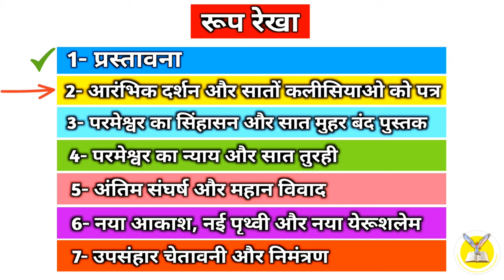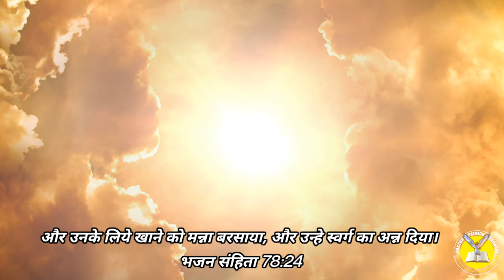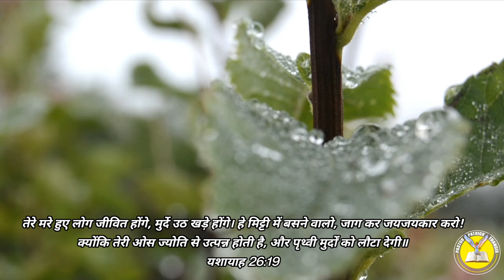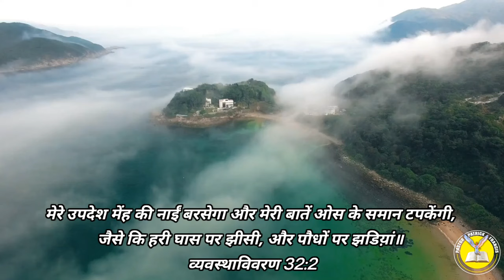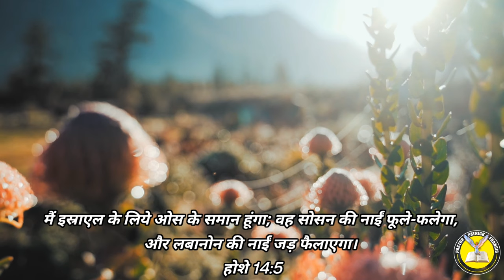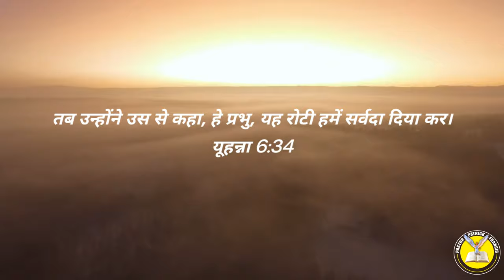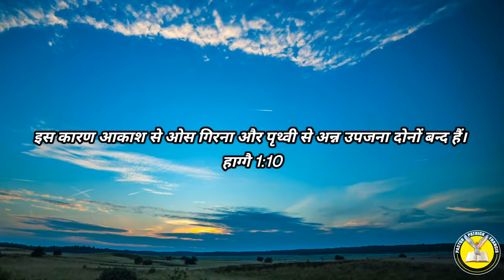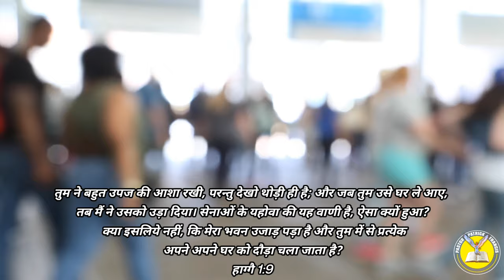Ep-59(भाग-7) गुप्त मन्ना क्या है | What is the Hidden manna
प्रभु यीशु मसीह के नाम मे आप सभी को जय मसीह की। पिछली वीडियो में हमने प्रकाशितवाक्य  2:12-17 पद के छठवें भाग के बारे में सीखा था की जिसके कान हो वो सुनले, और जय कैसे प्राप्त करे। आज हम सातवे भाग से सीखेंगे की गुप्त मन्ना क्या है,बहुत अच्छा विषय है ये और बहुत से बाते आपको पता चलेंगी। आइए जानते है इस वीडियो के माध्यम से।

17 जिस के कान हों, वह सुन ले कि आत्मा कलीसियाओं से क्या कहता है; जो जय पाए, उस को मैं गुप्त मन्ना में से दूंगा, और उसे एक श्वेत पत्थर भी दूंगा; और उस पत्थर पर एक नाम लिखा हुआ होगा, जिसे उसके पाने वाले के सिवाय और कोई न जानेगा॥
प्रकाशित वाक्य 2:17

hidden manna video
hidden manna
hidden manna and white stone
hidden manna sermon hindi
hidden manna in bible
hidden manna in revelation
hidden manna church
hidden manna explained
hidden manna sermon
hidden manna pator patrick francis
manna bible story
manna bible
manna bible college
manna bible baptist church live
stream
manna bible project
manna bible verse
manna bible food
manna bible study
manna bible pronunciation
manna bible explained
pergamum church revelation
pergamum church
pergamum church history
pergamum church today
pergamum church sermon
letter to the church of pergamum
pergamun city
pergamum
pergamum church revelation
pergamum full album
pergamum church history
pergamum turkey
pergamum church
pergamum pronunciation
pergamum awesome god
pergamum sermon by pastor Patrick francis
jesus warning about last days
jesus revolution warning
jesus christ corpse a warning
jesus warning about hell
jesus warning about fasting
jesus second coming warning
jesus warning about money
jesus warning about paul
jesus warning to his disciples
jesus warning about persecution
who is satan in hindi
the book of revelation
seven churches explained in detail
seven churches history
john the revelator
seven churches explained in hindi
who is satan in video
who is satan in the bible
who is satan peoples
who is satan shorts
who is satan's wife
who is satan bible project
red snake
red snake video
red snake in dream
red snake of death apple watch
red snake pic
red snake photo
red snake rescue
red snake in india
red snake movie
red snake vs king cobra
snake in garden of eden
snake in eden
big pythan
listen carefully
in english
the book of revelation full movie
in hindi
the book of revelation movie
trailer
in telugu
the book of revelation movie in
hindi
answers
bible knowledge commentary
telugu
bible knowledge
bible sermons
bible stories
bible
bible movies full movie
bible study